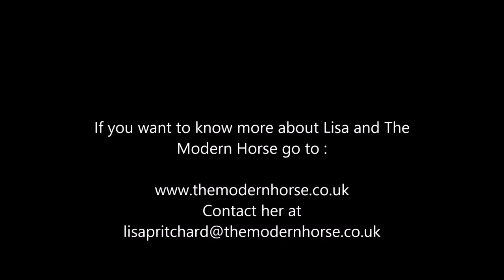Diary of a Riding Instructor. Vlog 1.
Lisa Pritchard is a UK based riding instructor who owns The Modern Horse She's taught riding and posture development for many years and is a certified Centered Riding Instructor. She has hundreds of hobby horses and is letting them out for a trot around on her video diary.